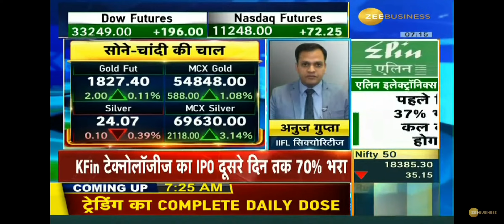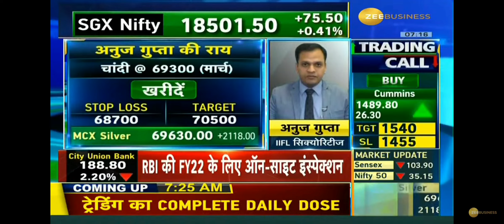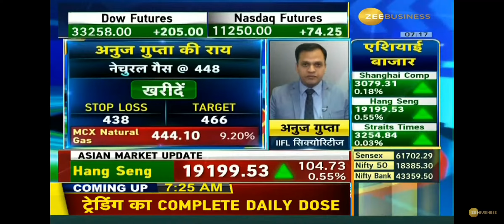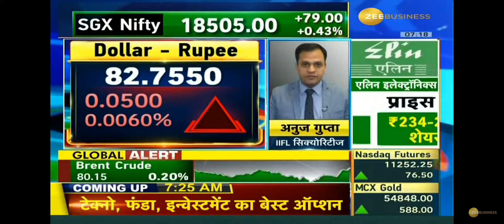commodity iiflsecurities tradewithanuj beingtrader mcx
Strategy on Commodities